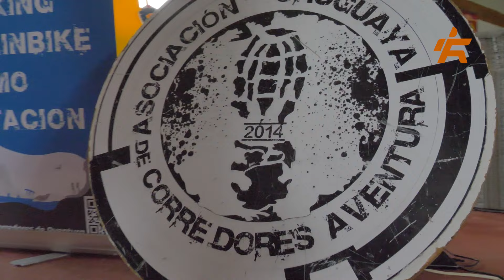LA HUELLA 2024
La Huella es una carrera de aventura que forma parte del campeonato nacional de AUCA y que fue organizada por el Club de Aventureros del Este. La competencia tuvo segmentos de trekking, MTB, remo y mucha orientación. Se desarrolló durante dos días con Aiguá como epicentro de la competencia, en el departamento de Maldonado, pero también la carrera pasó por lugares del departamento de Lavalleja. En esta oportunidad, los organizadores resolvieron hacer la carrera con stop obligatorio en la noche para fomentar la camaradería entre los participantes. Mirá...